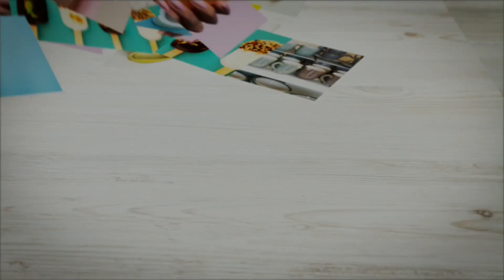CBS MORNINGS PROMO 10/28